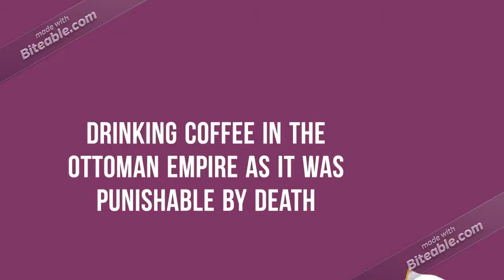Why would you not want to drink coffee in the ottoman empire - Did You Know E32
Why would you not want to drink coffee in the ottoman empire